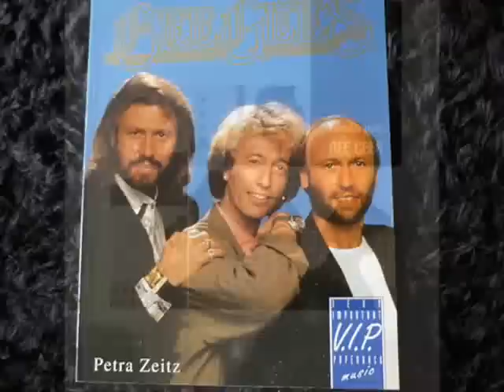Bee Gees - Ordinary Lives (DEMO)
undated 1988
Scott Glasel recalled that 'Ordinary Lives' was started before Andy died, but as completed it seems to be a philosophical comment on life and death. For a time it was called 'Cruel World', a phrase heard at the start of the second verse as completed. The rhythm has some similarity to 'You Win Again' and may have been a deliberate attempt to follow it up. But it has many new features including the brief spoken word parts and the existential musings of the lyrics, something often associated with Robin but clearly here coming from Barry. Probably the finished recording has added dubs by the musicians who worked on One